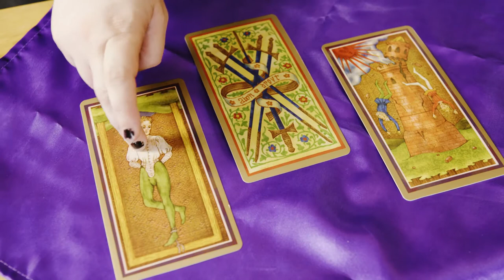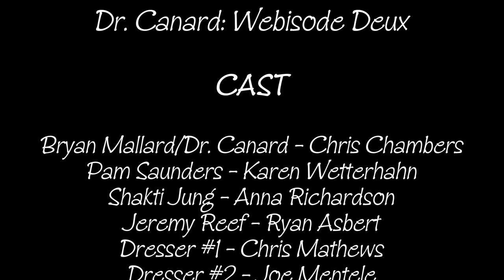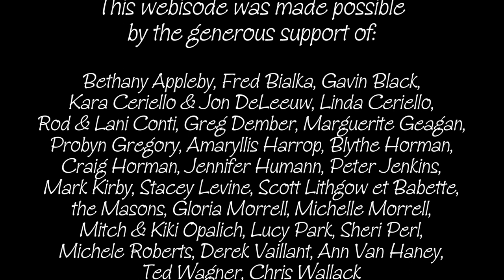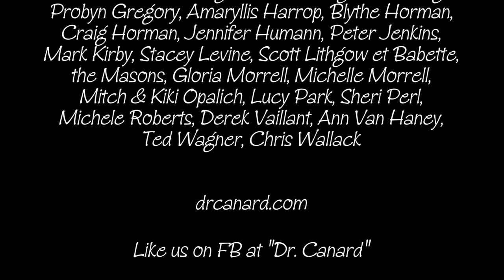Dr. Canard Webisode Deux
How far would a slacker go to get his ex back? Find out in the second webisode of Seattle's screwball rom-com Dr. Canard!

Directed by Bruce Bracken, written by Bill Abelson & John Jacobsen, starring Chris Chambers ("Mara"), Karen Wetterhahn ("M.O.P.Z."), Anna Richardson ("Liberation! The Musical"), Ryan Asbert (Midnight Mystery Theater), & Chris Mathews ("Twin Peaks Live").